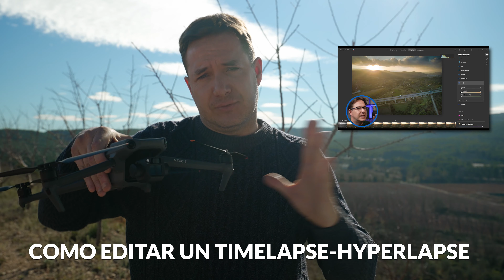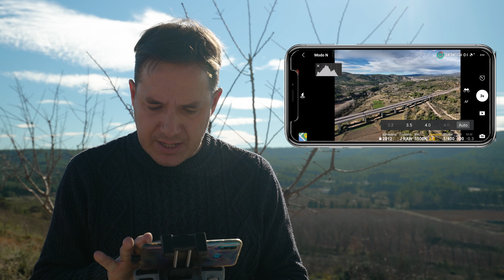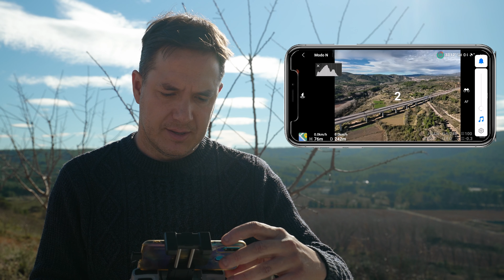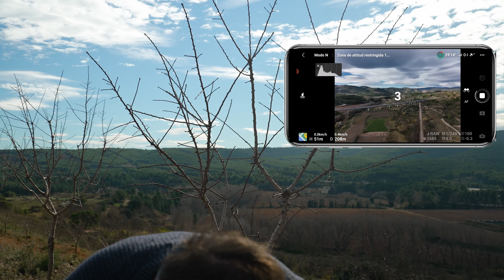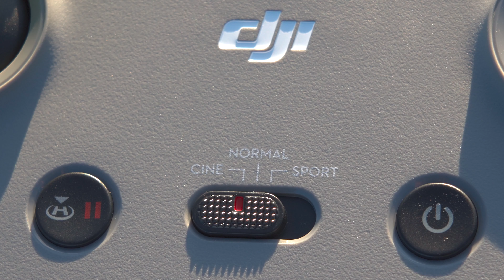TRUCO 🔴 DJI MAVIC 3 - Como hacer (TIMELAPSE - HYPERLAPSE)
😊Me AYUDAS a hacer CRECER este canal?🙏

🛒COMPRAR  Dji Mavic 3:
En Amazon España
En Amazon Estados Unidos

✅¿Estás empezando y no sabes qué material comprar? ¿Quieres saber qué drones, cámara, ordenador y material uso yo? Aquí tienes la respuesta: 🔴

►► Placas Identificativas Drone
►► Pista aterrizaje
►► Mi Tarjeta MicroSD Sandisk Extreme Pro en Amazon

0:00 Intro
0:46 Curso Piloto de Drones STS-ES-01 y STS-ES-02
1:06 Truco hacer Timelapse - Hyperlaps con Dji Mavic 3
1:49 Diferencia entre Timelapse e Hyperlapse
2:14 Como editar un Timelapse e Hyperlapse
2:36 Que es un Timelapse?
2:50 Que es un Hyperlapse?
3:17 Como realizar un Timelapse con el Dji Mavic 3
4:01 Como configurar la cámara de mi Dron para hacer un Timelapse e Hyperlapse
7:27 Como hacer un Hyperlspase con el Mavic 3 (Truco)
9:24 Conclusiones y consejos.

✅👇 NO TE PIERDAS 👇ESTAS LISTAS DE REPRODUCCIÓN 👇✅

►► Mavic Air 2S en Amazon
►► Dji Mavic Mini Standard enlace Amazon
►► Dji Mavic Mini Combo enlace Amazon
►► Dji Goggles Racing Edition enlace Amazon
►► Kit Tren de aterrizaje en Amazon
►► Filtros ND Mavic Mini en Amazon
►► Amplificador de señal en Amazon
►► Protectores Helice en Amazon
►► Bolsa seguridad Mavic 2 en Amazon
►► Bolsa seguridad Mavic Mini en Amazon
►► Tapas Bateria Mavic 2

🎥 CÁMARAS Y ACCESORIOS 🎥
►► La Cámara que Uso (Solo cuerpo)en Amazon
►► Mi segunda Cámara en Amazon
►► Gopro Hero 8 en Amazon
►► DJI RSC 2 Gimbal en Amazon
►► DJI RS 2 Gimbal en Amazon
►► Estuche para tarjetas de memoria en Amazon
►► Filtro ND Variable Hoya 72mm en Amazon
como hacer un timelapse con el mavic 3, timelapse mavic 3, hacer timelapse dji mavic 3, hyperlapse mavic 3, dji mavic 3 hyperlapse, dji mavic 3 timelapse